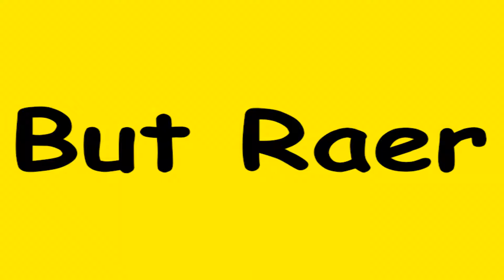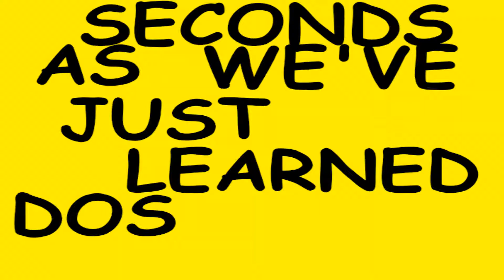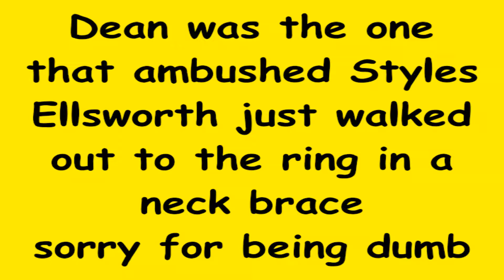James Ellsworth Revolutionized the WWE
I explain how the chinless wonder paved the way for future WWE superstars with his amazing accomplishments.